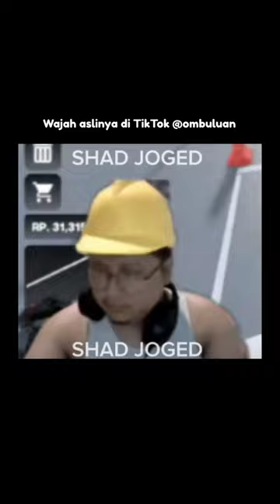Ketika Outfit Shad (Owner CDID) Versi IRL Be Like 🤭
👤 : @ombuluantv6790 (Tiktok : @ombuluan)